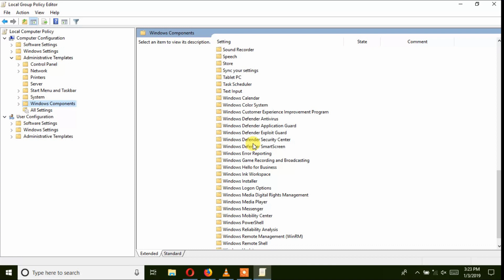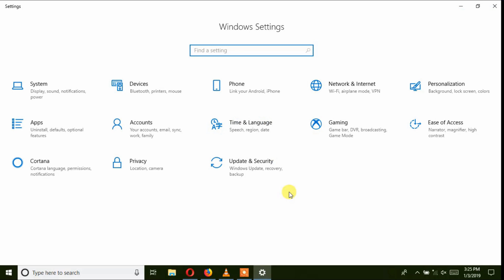How to Turn Off Windows Defender in Windows 10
Windows 10 Defender Turn Off Permanently